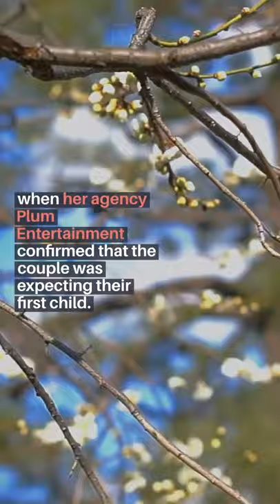Big Bang s Taeyang. BIGBANG's Taeyang and Min Hyo Rin welcome their first child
Big Bang s Taeyang.

BIGBANG's Taeyang and Min Hyo Rin welcome their first child